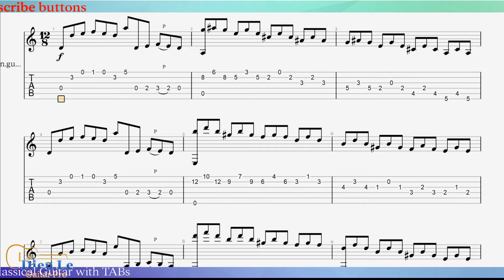Allegro In F - Mauro Giuliani (1781-1829) for Classical Guitar with TABs